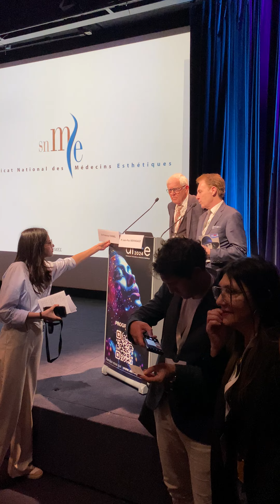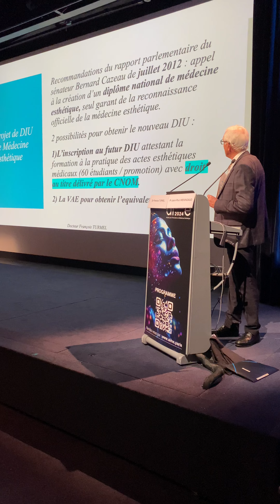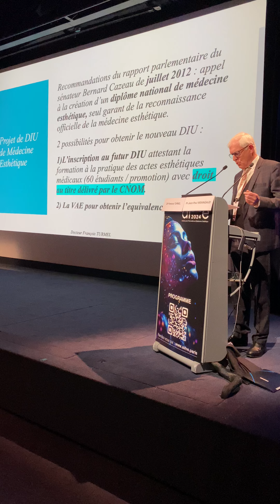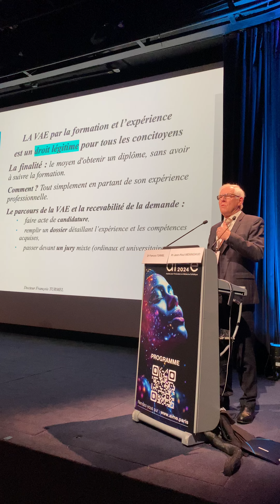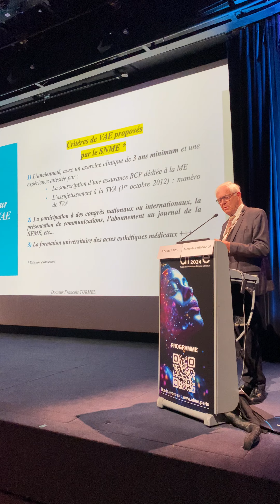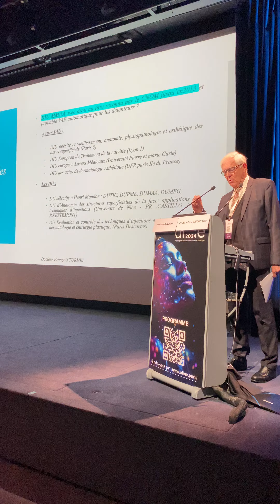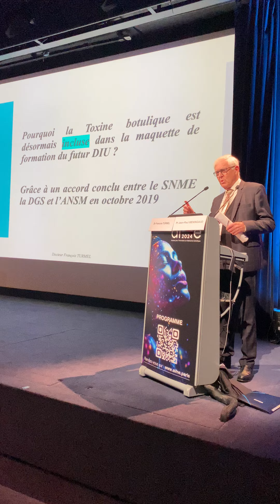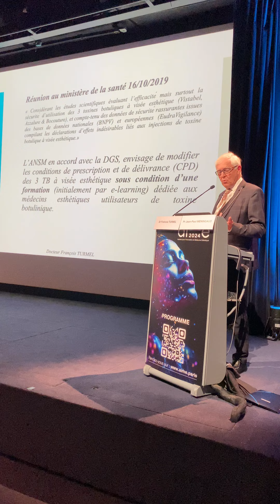Perspective sur le droit au titre en médecine esthétique - Pr Meningaud - Dr Turmel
Le Professeur Jean-Paul Meningaud et le Docteur François Turmel abordent le projet de DIU de médecine esthétique pour le droit au titre en médecine esthétique, modalités d’inscription et pré-requis.